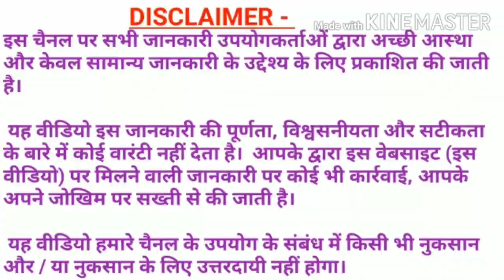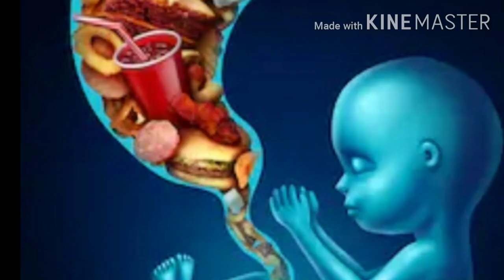प्रेगनेंसी का 8वां महीना देखें अपने शिशु का विकास। 8 month of pregnancy जरूरी सलाह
प्रेगनेंसी का आठवां महीना देखें अपने शिशु का विकास। 8 month of pregnancy जरूरी सलाह |

Content cover -1. pregnancy month by month

2. Pregnancy week by week
8th month of pregnancy in hindi

3. pregnancy k 8 month m kya khaye

4. pregnancy k 8 month baby development

5. Fetal development month by month

इस वीडियो में जो मैंने टिप्स बताए हैं उनको फॉलो करने से पहले आप डॉक्टर की भी सलाह ले लें।